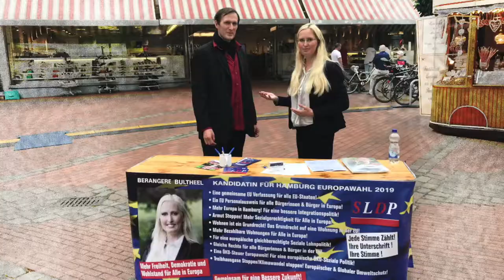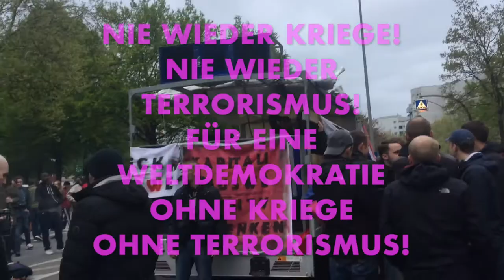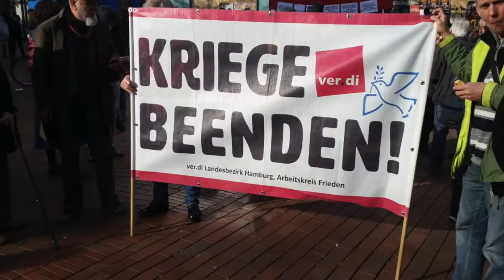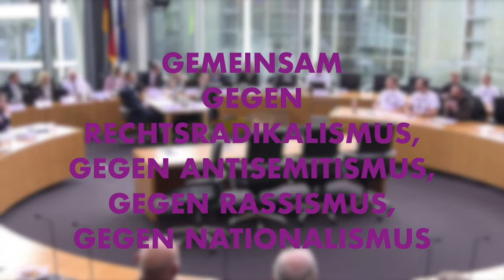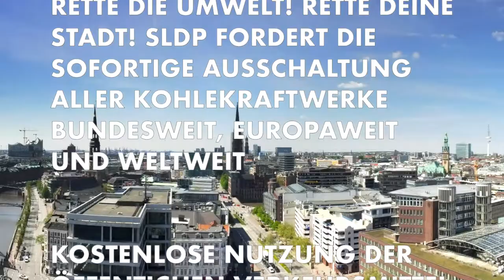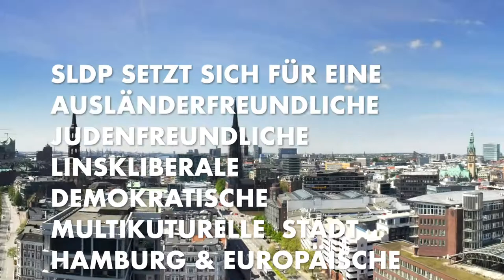BÜRGERSCHAFTSWAHL 2020 BÉRANGÈRE BULTHEEL BÜRGERSCHAFTSABGEORDNETE-KANDIDATIN Altona-Hamburg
SLDP REFORMEN FÜR HAMBURG ALTONA

BÜRGERSCHAFTSWAHL 2020

UM DIE LÜGENPOLITIK DER ETABLIERTEN PARTEIEN ZU STOPPEN!
WÄHLT SLDP!

FÜR MEHR FREIHEIT, DEMOKRATIE UND WOHLSTAND FÜR ALLE!, BULTHEEL SLDP WÄHLEN!

MIETPREISERHÖHUNG STOPPEN! GÜNSTIGERE MIETEN FÜR ALLE!

MEHR SOZIALWOHNUNGEN FÜR DIE ARMEN UND SOZIALBENACHTEILIGTEN!

WOHNEN ALS GRUNDRECHT!
EIN GRUNDRECHT AUF EINE WOHNUNG IN DER VERFASSUNG

MEHR BEZAHLBARE WOHNRAUM FÜR ALLE!                                     EINE SOZIALE WOHNUNGSPOLITIK FÜR ALLE!
GÜNSTIGERE MIETEN FÜR ALLE BUNDESWEIT & EUROPAWEIT

KLIMAWANDEL STOPPEN!
RETTE DIE UMWELT! RETTE DEINE STADT! SLDP FORDERT DIE SOFORTIGE AUSSCHALTUNG ALLER KOHLEKRAFTWERKE BUNDESWEIT, EUROPAWEIT UND WELTWEIT

KOSTENLOSE NUTZUNG DER ÖFFENTICHEN VERKEHRSMITTEL FÜR ALLE UMWELTFREUNDLICHE BÜRGERINNEN & BÜRGER OHNE BENZIN-AUTOS &  DIESEL-AUTOS

EINE AUTOFREIE STADT 2 WOCHENENDEN IM MONAT

NPD, DRITTEN WEG, DIE RECHTEN VERBIETEN
ALLE NEONAZIS & NAZIS, RECHTSRADIKALE PARTEIEN GESETZLICH SOFORT VERBIETEN

ABSCHAFFUNG DER AKTUELLEN RUNDFUNKBEITRAGSPFLICHT !ABSCHAFFUNG DER RUNDFUNKGEBÜHREN!

SLDP FORDERT EINEN MONATLICHEN MINDESTLOHN VON 1200€ NETTO

SENKUNG  DER MEHRWERTSTEUER AUF 17%

MEHR POLITISCHE DEMOKRATISCHE  MITWIRKUNG & MITSPRACHE VON BÜRGERINNEN & BÜRGER BEI DER FERNSEHPOLITIK UND MEDIENPOLITIK!

MEHR AUSLÄNDISCHE SENDERPROGRAMMEN! MEHR AUSLÄNDISCHE MITSPRACHERECHT BEI DER FERNSEHPOLITIK UND MEDIENPOLITIK!

INFOMATIONSFREIHEIT IST EIN GRUNDRECHT!

DAS AKTIVE UND PASSIVE WAHLRECHT FÜR ALLE AUSLÄNDERINNEN & AUSLÄNDER!

SLDP FORDERT EIN PROSTITUTIONSVERBOT!
DIE PROSTITUTION IST KEIN BERUF, SONDERN EINE STRAFTAT! DIE PROSTITUTION IST EINE DIREKTE VERLETZUNG DES ART. 1GG!
PROSTITIONSVERBOT SOFORT!

MEHR FREIHEIT, DEMOKRATIE UND WOHLSTAND FÜR ALLE!
DIE SLDP MÖCHTE DIE DEMOKRATIE, DIE FREIHEIT, DIE MENSCHENRECHTE GLOBALISIEREN.

GEMEINSAM  GEGEN TERRORISMUS, GEGEN ALLE FORMEN VON GEWALT GEGEN KRIEGE!

FÜR EINE WELTDEMOKRATIE & EIN WELTFRIEDEN  OHNE KRIEGE, OHNE TERRORISMUS, OHNE GEWALT!

SLDP MÖCHTE DIE DEMOKRATIE GLOBALISIEREN!

SLDP MÖCHTE DIE GLOBALISIERUNG DEMOKRATISIEREN!
DIE SLDP FÖRDERT EINE HUMANISTISCHE MULTIKULTURELLE WELTDEMOKRATIE!

SLDP SETZT SICH FÜR EINE AUSLÄNDERFREUNDLICHE JUDENFREUNDLICHE LINSKLIBERALE DEMOKRATISCHE  MULTIKUTURELLE  STADT HAMBURG & EUROPÄISCHE UNION EIN!